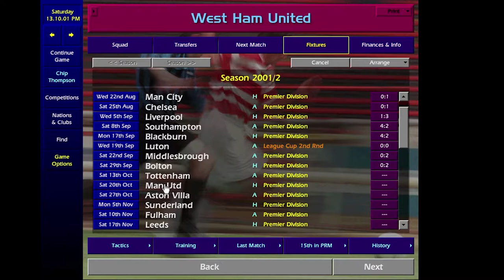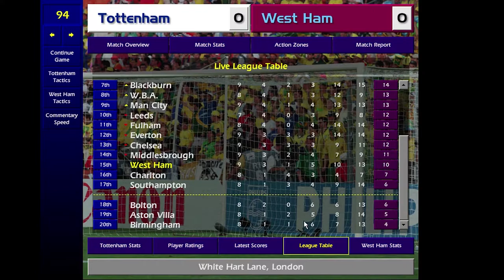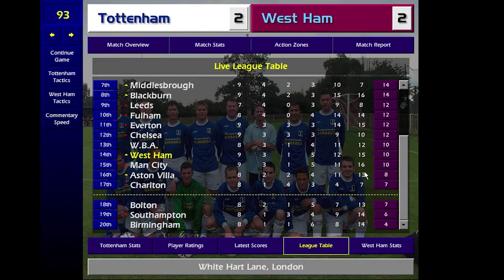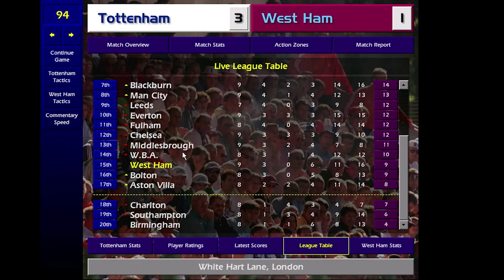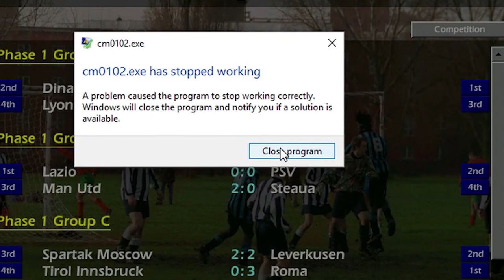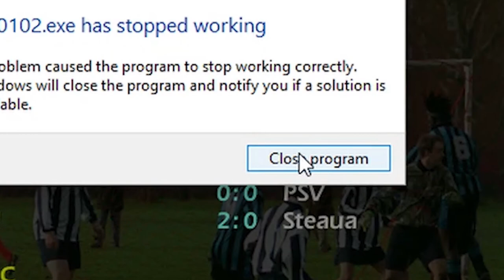CHAMPIONSHIP MANAGER 01/02 🏆 - Episode 4 - ERROR V3.9.60 INDEX..CPP 5773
Error... error. error... My game may be completely screwed! Yaaay. Come see us desperately try and battle the joys of running a 16 year old game on a modern system in the latest (and last??) episode of our Championship Manager 01/02 West Ham career.

MORE GAMING FROM ARSE CRAYON

MORE FROM ARSE CRAYON